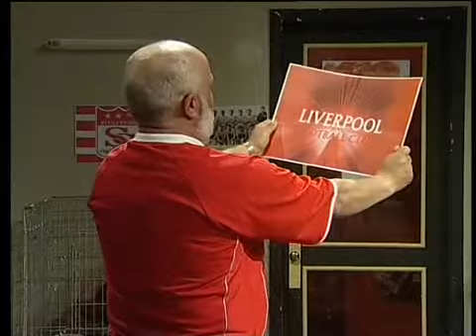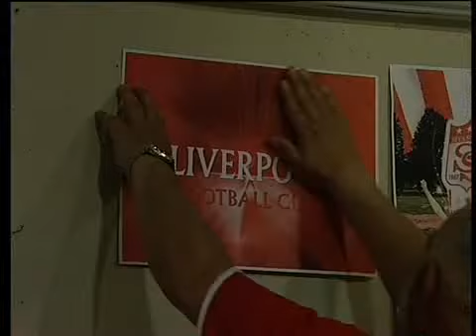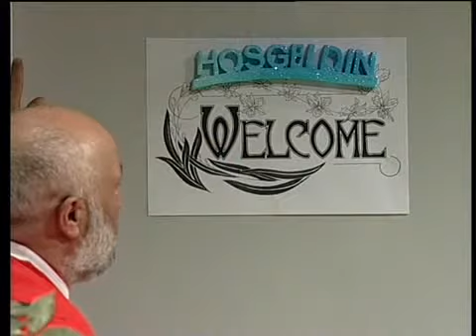Ben Ve Evim 56. Bölüm